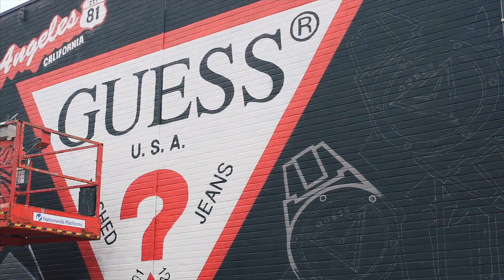GUESS Watches ‘making of’ Graffiti Mural video